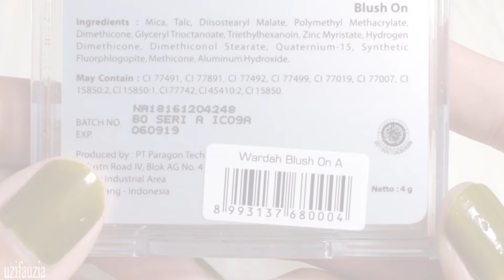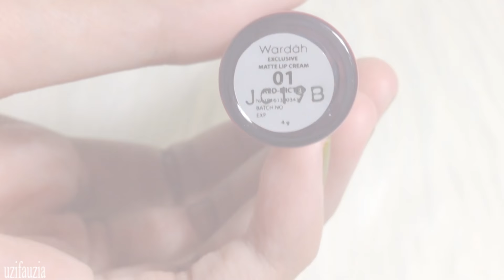WARDAH YOUNIVERSE BRAVE ft. SUHAY SALIM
Hai Assalamu’alaikum, ini video pertamaku ! yeaay
Thankyou for Wardah & kak Suhay for being my inspiration and of course my starting point :D
Bisa dibilang ini adalah video One Brand Tutorial yang mana semua produk yang digunakan di video ini nggak salah lagi adalah produk Wardah
Tema dari look yang aku recreate disini adalah WardahYOUniverseBrave yang ditampilkan oleh Ralline Shah dari trend makeup 2017 yang diusung oleh Wardah pas di event Jakarta Fashion Week beberapa waktu yang lalu yaitu WardahYOUniverse . dan ini adalah submission aku untuk giveaway yang diadakan oleh @wardahbeauty.

And thank you lagi buat kak @suhaysalim yang udah buat look ini jadi gampang buat di-recreate! dan meskipun begitu aku tetap kreasiin dan kombinasiin dengan cara sendiri, jadi semoga video ini juga bisa menginspirasi temen-temen yaa
Bismillah..

Product used (and review):
WARDAH Renew You Anti Aging Intensive Serum (walaupun masih kepala 2, tapi investasi untuk masa depan juga perlu. Dan serum ini sukses bikin kulit terasa lebih lifted, ternutrisi, tapi juga bisa mengontrol oil, just perfect for my skin)
WARDAH Everyday Luminous Liquid Foundation – 02 Light Beige ( coverage: light to medium, but I don’t mind since I like natural look, foundation ini nyamaaan banget untuk dipakai sehari-hari, buildable, cukup “ramah’ untuk kulit berminyak, dan ada SPF 15 juga ! Ps: kalau mau yang full coverage, wardah juga punya Exclusive Liquid Foundation )
WARDAH Everyday Luminous Face Powder – 03 Ivory (untuk ukuran loose powder dia cukup high coverage, tapi hasilnya tetep natural dan nggak cakey untuk oily skin, asal pakainya nggak berlebihan, dan aplikasiin pakai damped beauty sponge ya untuk hasil terbaik ! :D)
WARDAH Eyebrow Pencil – Black (teksturnya nggak terlalu creamy jadi masih enak buat kontrol letebalannya, kirain tadinya bakal jedar banget itemnya, ternyata enggak ! baguslah, ada sikatnya pula, dan sikatnya lembut juga, nggak asal-asalan kayak beberapa merk lokal lain, bener-bener bisa dipakai dan nyaman deh)
WARDAH Eyeshadow – G (nggak perlu dijelasin lagi yaa soal pigmentasinya, juara! dan yang seri ini cukup multifungsi juga karena warna medium/taupe nya bisa dipakai juga buat contour, dupe nya product luar yang udah melegendaris itu loh :p)
WARDAH Eyeshadow Nude Colours – Classic (jadi kedua eyeshadownya wardah yang ada di video ini memang bener-bener favorit pribadi banget karena selain kualitasnya yang bagus luar biasa, multifungsi juga yang jadi alesan aku merekomendasikan eyeshadow yang seri classic ini. Warna champagne nya cantik bangett ! bagus untuk jadi highlighter, di inner corner juga kelihatan super cantik !)
WARDAH EyeXpert Optimum Hi-Black Liner (ini liquid eyeliner ternyaman dan terpekat hitamnya yang pernah aku pakai, titik)
WARDAH AquaLash Mascara (meskipun nggak waterproof, tapi dia juga nggak segampang itu bleber loh, apalagi dia kuat bikin ikal bulu mata tetep awet, higher than my expectation ckck)
WARDAH Blush On – A (ada dua warna, pink peach dan brown peach, yg ini juga multifungsi, bisa untuk eyeshadow dan campuran bronzer, pigmentasinya pas buat ukuran blush, sip !)
WARDAH Exclusive Matte Lip Cream – 01 Red-dicted (ah ini..bold lip product pertama yang aku punya. Dan… it blows my mind ! warnanya cantiik bangett, aku yang selama ini cuma koleksi warna-warna nude jadi mulai suka warna merah thanks to “red-dicted” ini haha. Teksturnya cair, hasil akhirnya matte tapi hidrating juga, tapi transferproof juga, gimana dong, juara banget )

Find me on:
Instagram, twitter, snapchat, askfm, path: @uzifauzia

QnA:
Camera: Iphone 5 (front cam)
Editing video: Adobe Premiere Pro CS6

Seen on me:
Contact Lenses: Living Color – Grey
Nail Polish: China Glaze – Budding Romance

ps: dikarenakan masih tahap latihan, jadi mohon dimaklumi yaa kalau kualitas video, audio, editing dsb masih berantakan :'D